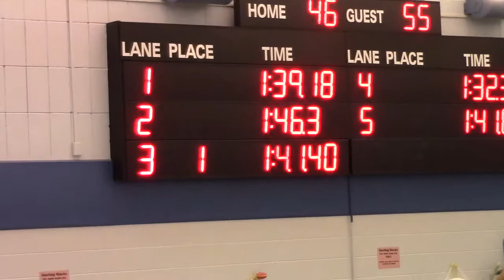2019/12/5, Geneseo, 200 Free Relay